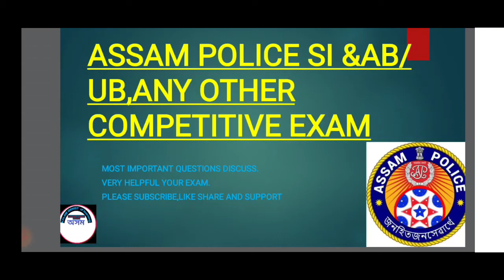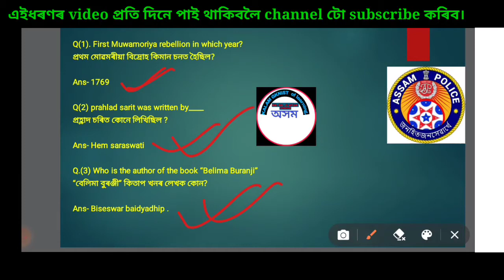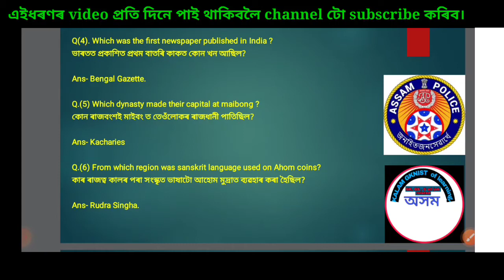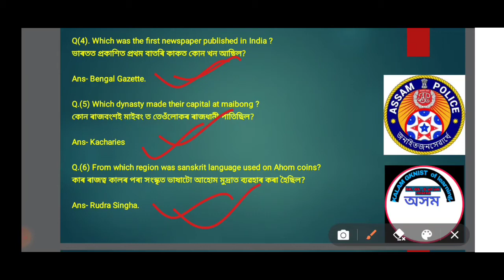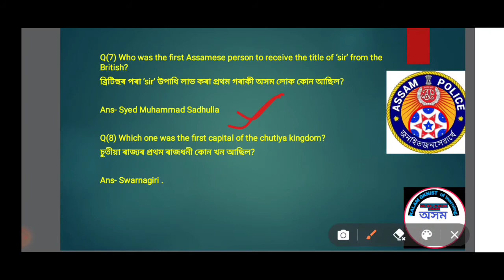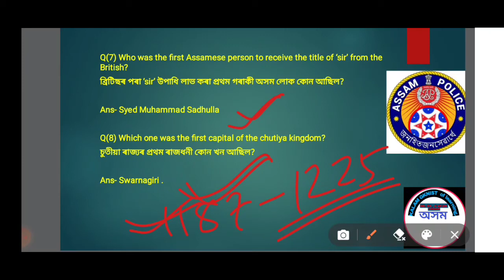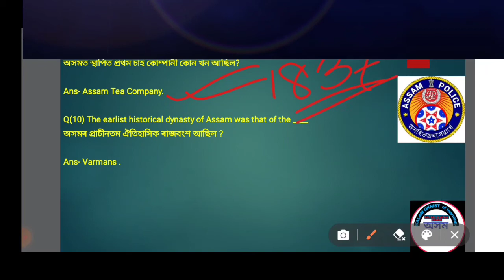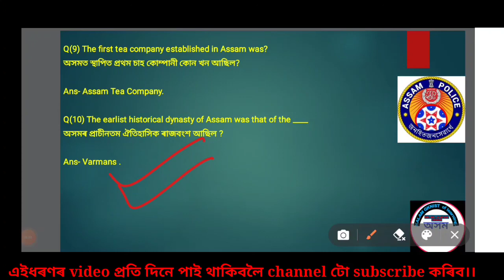ASSAM POLICE SI & AB/UB PREPARATION 2021|| MOST IMPORTANT QUESTIONS DISCUSS|| VERY HELPFUL YOUR EXAM